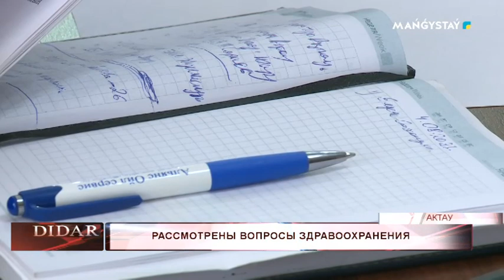Рассмотрены вопросы здравоохранения